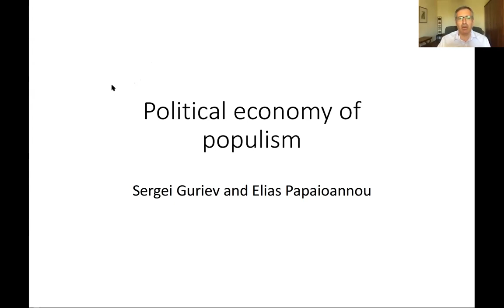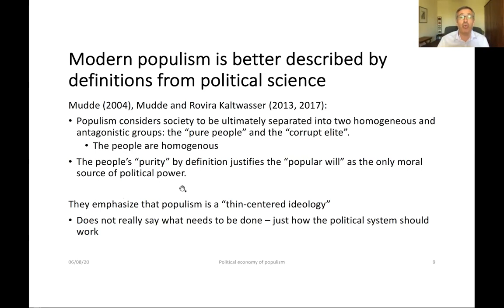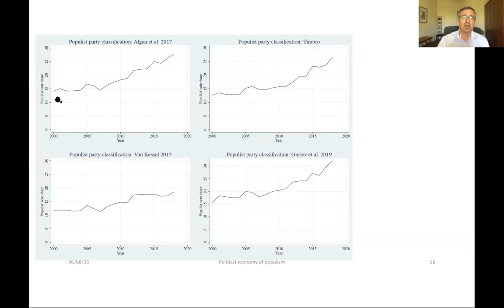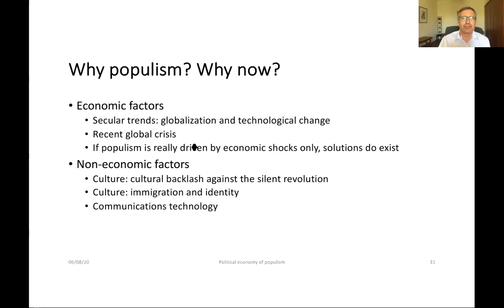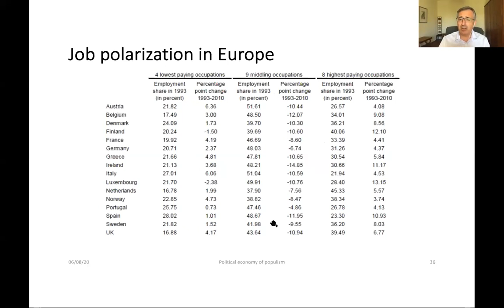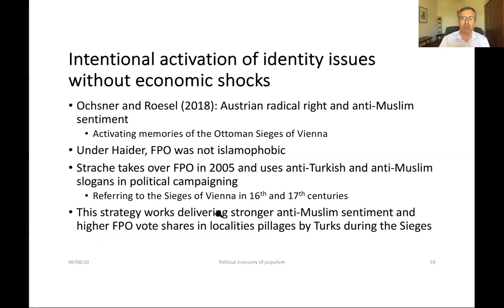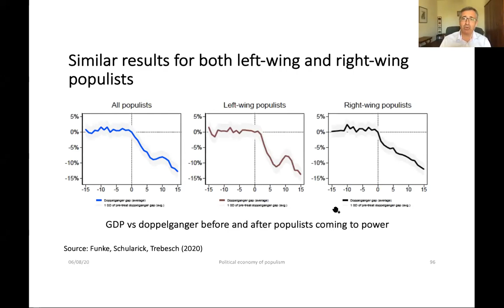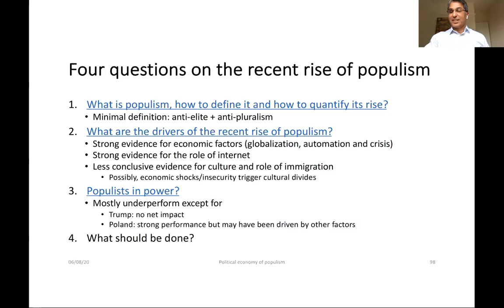Sergei Guriev | Political Economy of Populism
GLO Virtual Seminar 3 || Sergei Guriev (Sciences Po, Paris, & GLO) || Political Economy of Populism